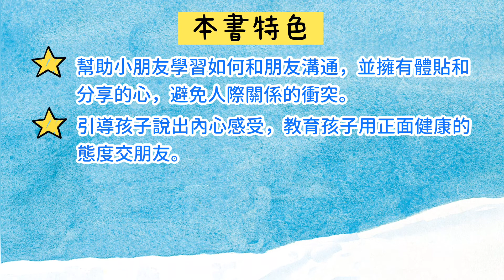阿威與阿文 │引領孩子走過人際關係衝突的幽默故事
企鵝阿威發現了一隻北極熊！這隻北極熊將是牠的……而且只能是牠的。
北極熊的名字是阿文，牠喜歡跟冰山上的每個動物一起玩。
或許有一天，阿威跟阿文將會成為最要好的朋友，
但在認識新朋友之前，你必須先學會交朋友，不是占有朋友而是分享朋友。
讓我們熱烈歡迎阿文與阿威這對有趣的雙寶登場，牠們之間建立友誼的故事，不論是身在何處的讀者都能產生共鳴。

★幫助小朋友學習如何和朋友溝通，並擁有體貼和分享的心，避免人際關係的緊張與衝突。
★家長能引導孩子說出內心的感受，進一步教育孩子用正面健康的態度交朋友。
★培養孩子心胸寬闊，有自信心的發展友誼，並導正孩子的獨占欲與掌控欲，讓孩子發展出快樂、健康、友善的人際關係！
★透過有趣而生動的插圖，引領孩子們走過人際關係衝突的幽默繪本。